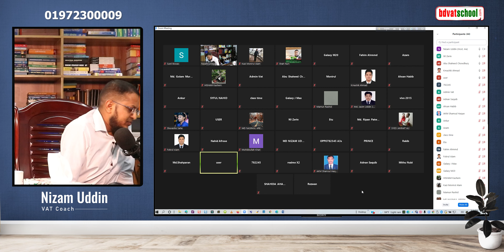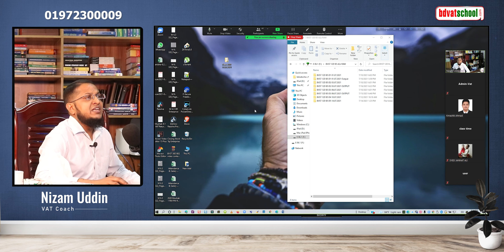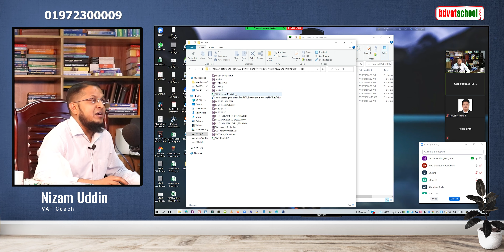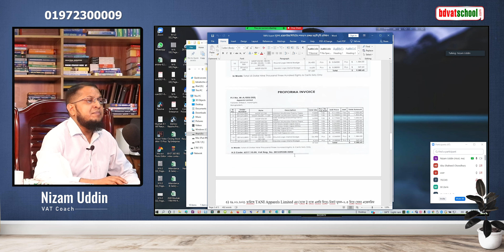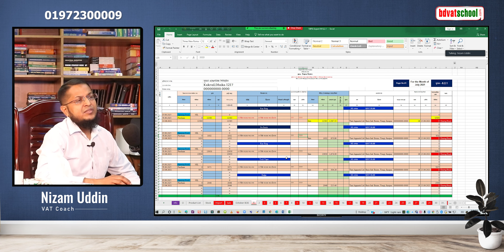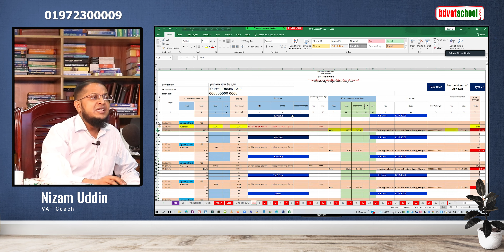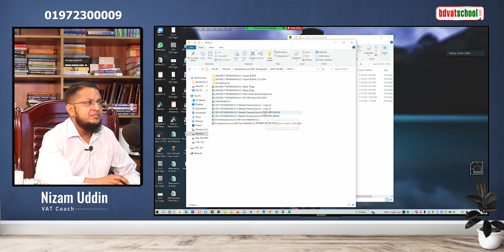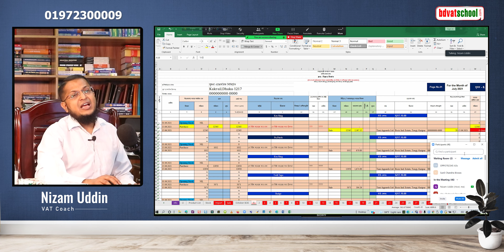উৎপাদনকারি প্রতিষ্ঠান জন্য বিক্রয় হিসাব মূসক-৬.২ কিভাবে রাখবেন পার্ট ০১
মূল্য সংযোজন কর ও সম্পূরক শুল্ক আইন, ২০১২ এর
ধারা ৪৬ অনুযায়ী মূসক ৬.৩ ছাড়া ও যে সব ডকুমেন্ট ভাট চালান হিসেবে বিবেচিত হবে।
১) A2z ভ্যাট কনসালটেন্সি সাপোর্ট
২) 24h (চব্বিশ ঘন্টা) ভ্যাট নলেজ সাপোর্ট
৩) অনলাইনে প্রতিমাসের ভ্যাট রিটার্ন (মূসক-৯.১) জমা দেয়া।
৪) উপকরণ-উৎপাদ সহগ(মূসক-৪.৩) বা মুল্য ঘোষণা অনলাইনে জমা সংক্রান্ত সকল সাপোর্ট।
৫) ভ্যাট সংক্রান্ত রেজিস্টার পরীক্ষা নিরিক্ষা করে সঠিক পরামর্শ প্রদান
৬) ৫ বছরের অডিট রিপোর্ট থেকে VDS & TDS উৎসে কর কর্তন ক্যালকুলেশনে সহযোগিতা ।
৭) আপনাদের রিকোয়ারমেন্ট অনুযায়ী আপনাদের কোম্পানির ভ্যাট টিমকে প্রশিক্ষণ প্রদান করে দক্ষ করে তোলা ।
৮) কোম্পানির চাহিদা অনুযায়ী দক্ষ ভ্যাট কর্মকর্তা সরবারহ করা।
৯) ভ্যাট সংক্রান্ত যে কোন মামলায় সকল প্রকার আইনি  সহযোগিতা ।
১। আপনি একজন ক্ষুদ্র ব্যবসায়ী বা নতুন উদ্যোক্তা আপনি কম খরচে আপনার প্রতিষ্ঠানের ভ্যাট সংক্রান্ত কাজগুলো করতে চাচ্ছেন।
২। আপনি আপনার কোম্পানির কর্মকর্তাদের জন্য একজন অভিজ্ঞ ও দক্ষ উপদেষ্টা চাচ্ছেন যে আপনার এই এমপ্লয়িকে সার্বক্ষনিক বুদ্ধি পরামর্শ দিয়ে ভ্যাটের কাজ সঠিক ভাবে করতে সহযোগিতা করবে । তাদের দক্ষতাকে বৃদ্ধি করবে।
৩। আপনি যদি সদ্য পাশ করা আই.টি.পি, অ্যাডভোকেট হয়ে থাকেন কিন্তু ভ্যাট এর কাজ না জানার কারণে অনেক সময় ভ্যাট সংক্রান্ত কাজগুলো ছেড়ে দিতে হচ্ছে আপনিও আমাদের সেবা নিয়ে সার্বক্ষনিক বুদ্ধি পরামর্শ নিয়ে ভ্যাটের কাজ সঠিক ভাবে করে আয় বৃদ্ধি করতে পারেন।
৫। আপনি যদি একজন চার্টার্ড একাউন্টেন্ট, কষ্টম্যানেজমেন্ট একাউন্টেন্ট বা চার্টার্ড সেক্রেটারি হয়ে থাকেন প্রেক্টিকেল কাজ না জানার কারণে অনেক সময় ভ্যাট সংক্রান্ত কাজগুলো ছেড়ে দিতে হচ্ছে আপনিও আমাদের সেবা নিয়ে সার্বক্ষনিক বুদ্ধি পরামর্শ নিয়ে ভ্যাটের কাজ সঠিক ভাবে করতে পারেন।
৬। আপনি যদি মূসক লাইসেন্স প্রাপ্ত VAT Consultant বা VAT Agent এজেন্ট হয়ে থাকেন কিন্তু নতুন হবার কারনে কাজ করতে সমস্যার সম্মুখীন হচ্ছেন তাহলে আমাদের পরামর্শক বুদ্ধি পরামর্শ নিয়ে ভ্যাটের কাজ সঠিক ভাবে করে আয় বৃদ্ধি করতে পারেন।
৭। আপনি NBR এ কর্মরত হন আমাদের সেবা নিয়ে, অধিক ভ্যাট আহরণ করে ডিপার্টমেন্টে অন্যদের থেকে নিজেকে এগিয়ে রাখুন।
৮। আপনি যদি চাকুরীতে কর্মরত হন। আপনিও আমাদের সেবা নিয়ে সার্বক্ষনিক বুদ্ধি পরামর্শ নিয়ে ভ্যাটের কাজ সঠিক ভাবে করতে পারেন।
ফেসবুক পেজঃ
ফেসবুক গ্রুপঃ
All VAT Professional, VAT Payer Businessman& VAT Consultant of bd in 1group